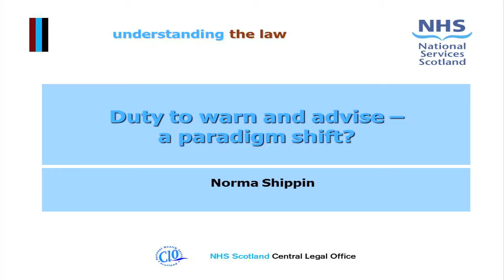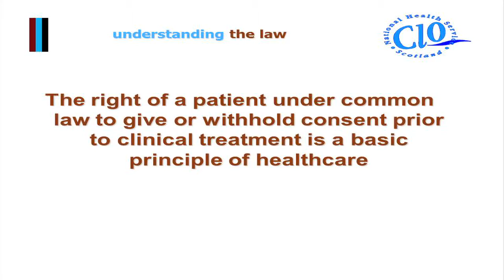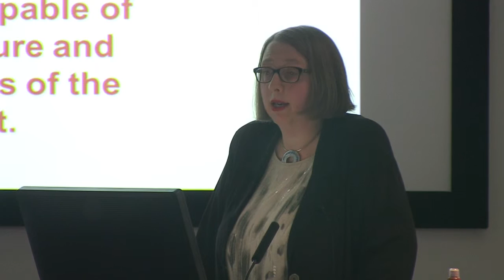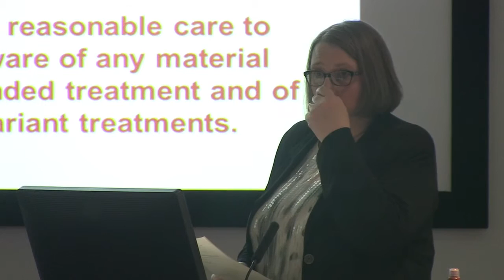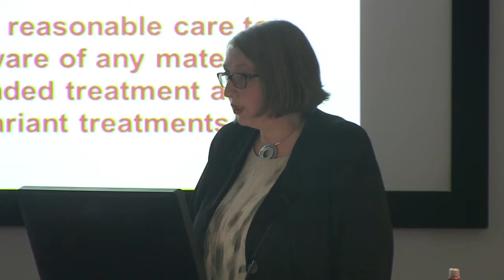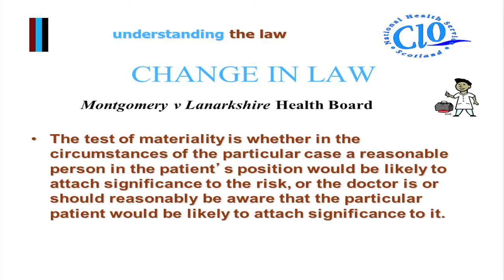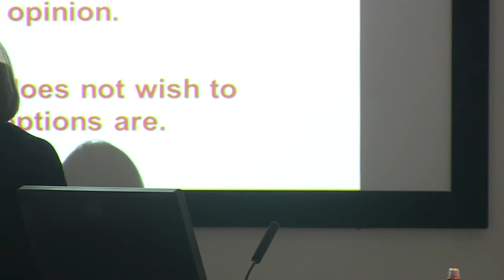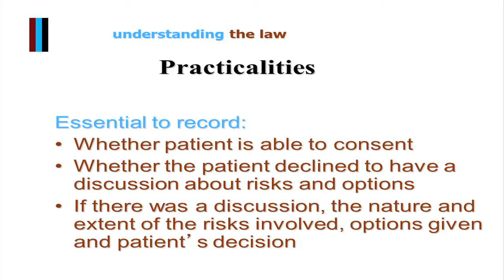Duty to warn and advise - Norma Shippin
How the landscape of consent and patient autonomy is changing. Norma Shippin of NHS Scotland Central Legal Office discusses recent developments in the light of Montgomery v Lanarkshire Health Board.